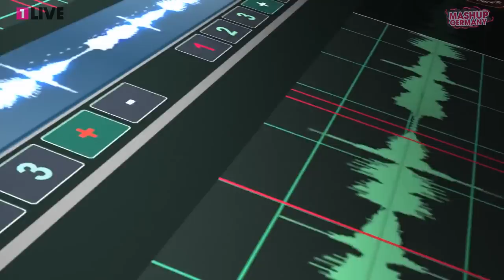Mashup Germany: 1995-2015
1LIVE wird 20 und Mashup Germany hat uns zum Geburtstag die Hits der Jahre 1995 bis 2015 zusammengemixt.